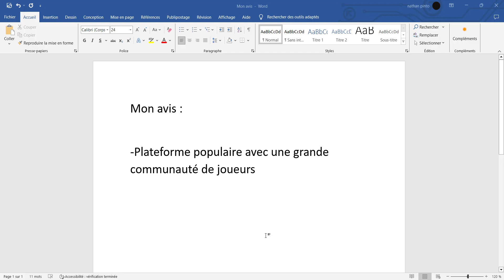Winamax - Avis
▬▬▬▬▬▬▬▬▬▬▬▬ INFOS  ▬▬▬▬▬▬▬▬▬▬▬▬▬